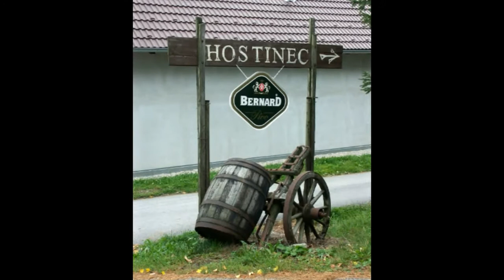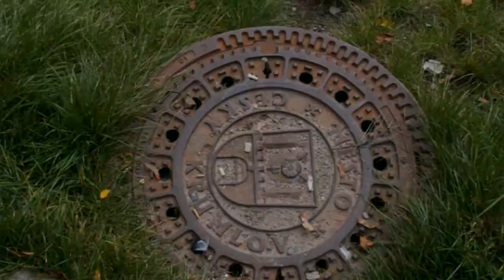Kleť, Český Krumlov